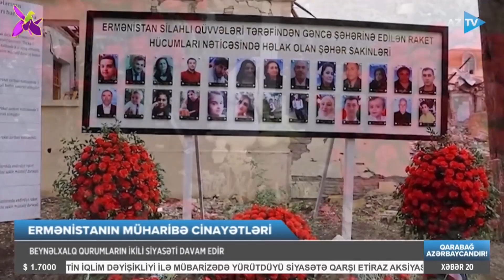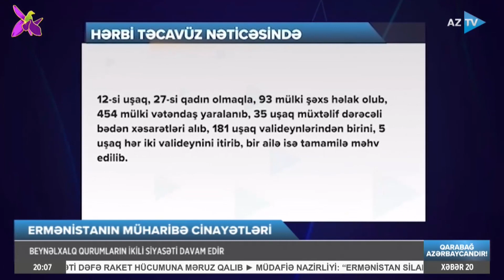Cəzasızlığın doğurduğu müharibə cinayətləri - TƏHLİL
CƏZASIZLIQ ERMƏNİSTANI YENİ CİNAYƏTLƏRƏ HƏVƏSLƏNDİRİR